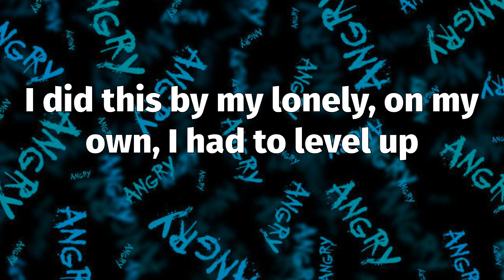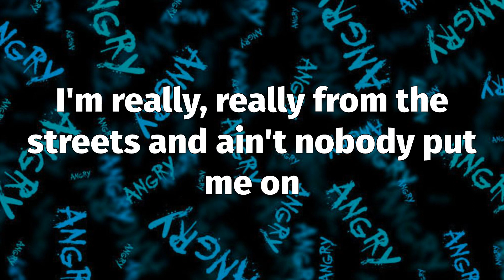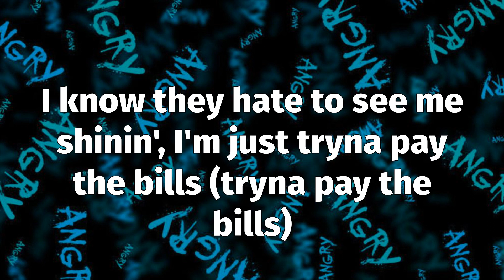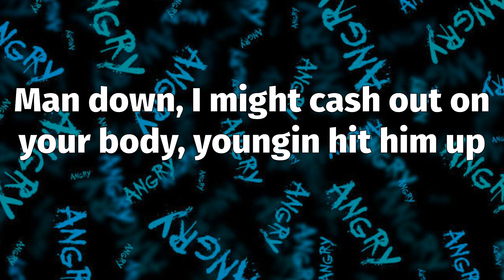Quando Rondo - Cream Soda (Lyrics)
📝 "Cream Soda" Lyrics:
It's your boy Quando and I woke up this mornin'
With all this cash money, I got all this cash on me
New money, blue money, I'm tired (I'm tired)
I don't know why I tried her (why I tried her)
Said I'ma fuck her one time, then I hit again (oh)
Turnin' pennies to a dime, I just hit the licks (QRN)
The Dr. Pepper cream soda got lil' woadie on them double cups
Twenty bags of OG, hit the road and make it double up
I did this by my lonely, on my own, I had to level up
Trap out with my OG, cookin' yola, run the cheddar up (skrrt)
Cashed out on a Rollie, wrist so frozen, I could change the weather
Audemars was golden, no Corona, that shit sick as fuck
Pass her to the homie like I'm Romo, damn, she thick as fuck
I done cashed out on so many cars, I need a Bentley truck
Man down, I might cash out on your body, youngin hit him up
Bands, I pop a tag for my Versace and Balenci' runners
Bad bitch look like Kash Doll, she's a hottie just like Meg' Thee Stallion
Stylist got me runnin' 'round the lobby, Mike Amiri flyer
A milli', that ain't nothin' to me, I ran that shit up more than once
I'm really, really from the streets and ain't nobody put me on
I like my bitches like my cars, I swear to God that all 'em foreign
My closet worth about two hundred, Amiri sneaks, I never wore 'em
Bad bitch just like Lauren London, shop inside designer stores
Clean up crew, we do our chores, I count up blues every time I'm bored
All blue the Aventador, make that shit say, "Neighborhood"
I can make a ten or four, just break 'em down and sell 'em whole
We get 'em in and get 'em gone, your bitch like how I put it on
A molly wishin' I'ma owe her, I came from catchin' sales on corners
Digi' scales in California, go to jail, they try to clone you
Play for keeps, we put you under, AMG like fuck a Honda
Vince Carter, left his whole damn arm in the rim (arm in the rim)
Wrist water, I bet I could fuck Ms. Parker, she a ten (she a ten)
Different colored bitches, sorta like Crayola, I could pick (I could pick)
Road to riches, throw that Benz right off in sport mode, let it hit (skrrt)
Nowadays, jump off the porch and need a glizzy with a switch (grrah)
Cartiers, I could see the hate, they know I'm super rich (I'm super rich)
Broad day with no license plates, we rock out with them sticks (bah)
Broadway with 'bout 50K, you play, I'll send a blitz
Rod Wave, I'm dyin' in these Cuban links, that's off the rip (that's off the rip)
I know they hate to see me shinin', I'm just tryna pay the bills (tryna pay the bills)
Purple baby, my lil' homies thuggin', thunder off the hip (they off the hip)
"Fuck you, pay me," that's the motto, homie, Glocks, extended clips